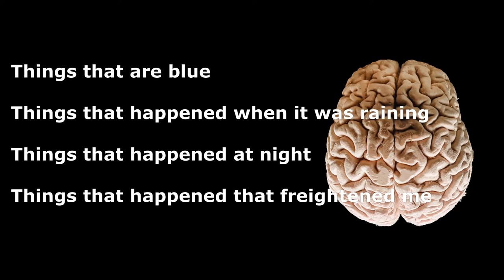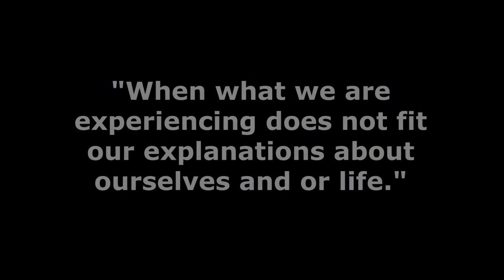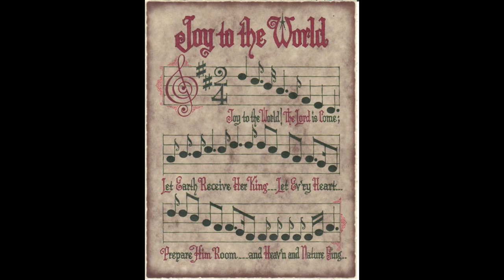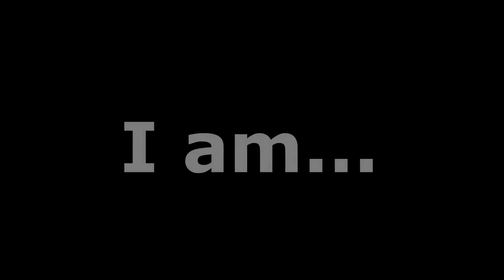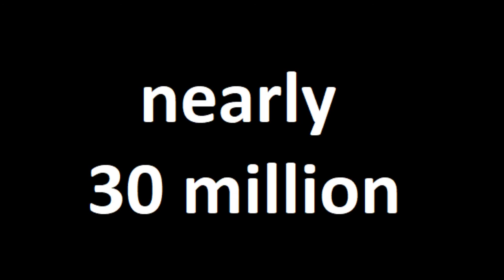Ghosts Within (Documentary on Male Sexual Abuse)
Because I'm still healing, because I have felt alone and dismissed in my experience, I would just like to tell the "O"s of this world that if you think I over-exaggerated my experience, I can assure you that I understated it.

Too many men suffering.  The public needs to understand.